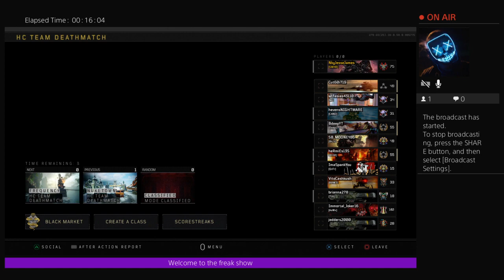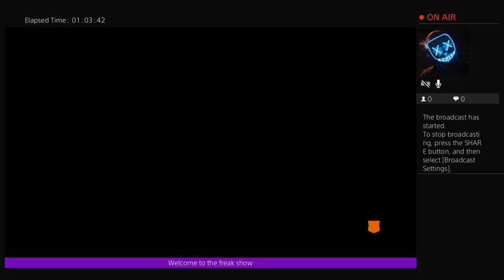Just jumping on for a few games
Nkyjessejames on the PS4